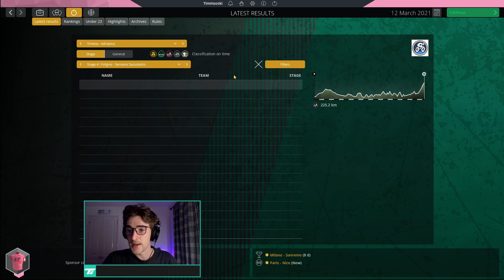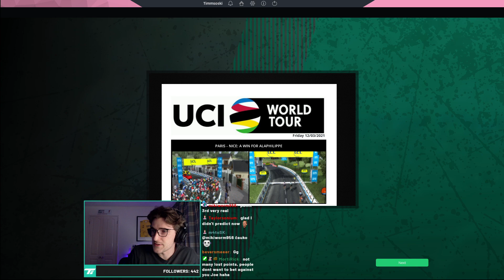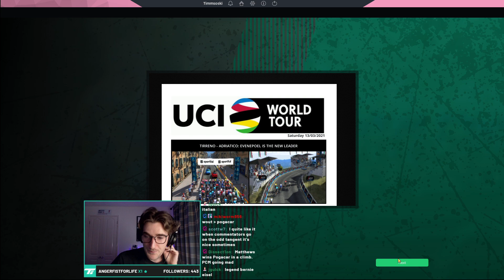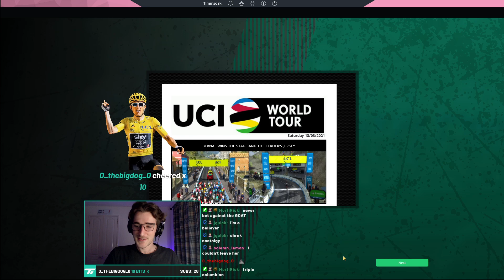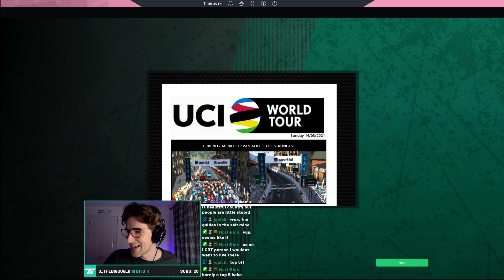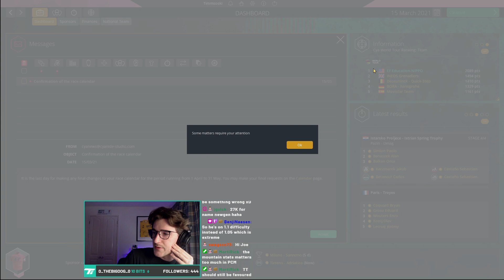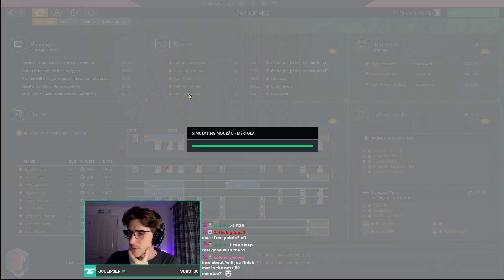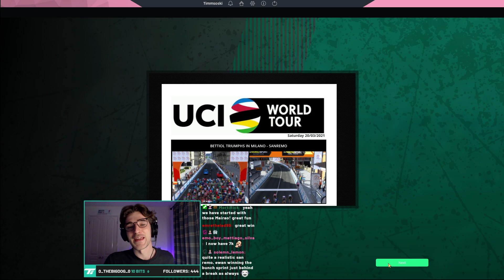MSR! - EF Education-Nippo: Live Career - #4 / Pro Cycling Manager 2020 / 2021 DB /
The stream replays continue today, we have some more great races today including Paris-Nice, Tirreno and Milan-San Remo.

LINKS

ABOUT